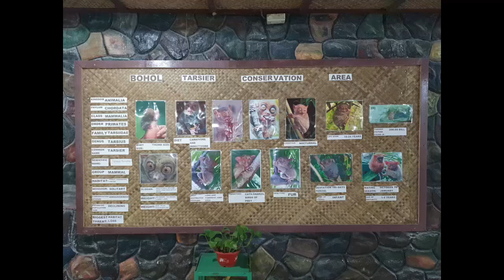BOHOL / TARSIER - THE MOVIE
Tarsier.. so small the monkey.
Finde the Location in Bilar and enjoy this animal.